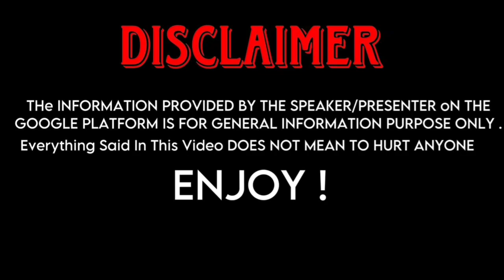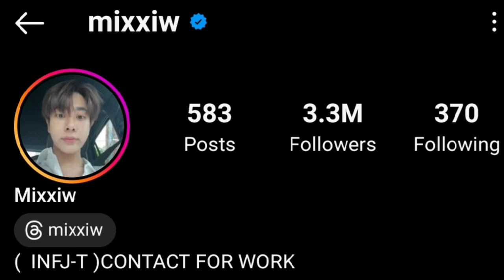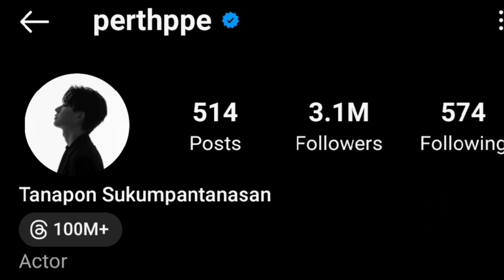Mix Sahaphap (A Tale Of Thousand Stars) And Perth Tanapon (Dangerous romance)Real Life Partners 2023